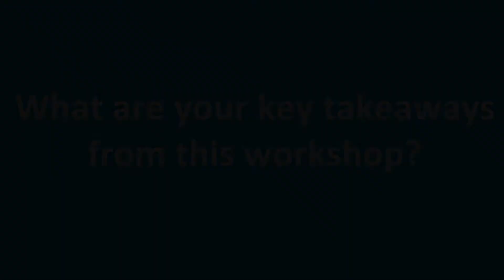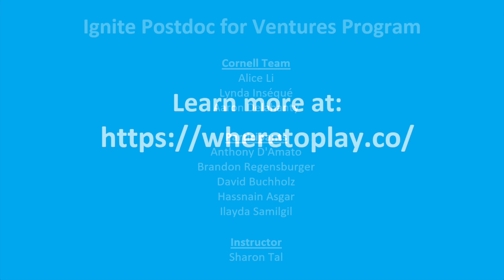Takeaways from a Where to Play workshop: Cornell Ignite Postdoc for Ventures